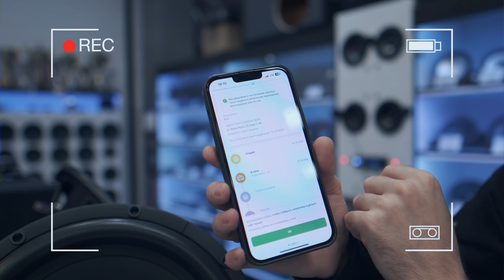Топ эстрадной акустики бюджет 4 000 рублей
В этом видео мы собрали топ эстрадных 16 см динамиков с бюджетом до 4000 рублей, которыми можно заменить штатную акустику с усилителем, так и без

 📞Связаться с нами:
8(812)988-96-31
🏠 Санкт-Петербург, Софийская ул.,8к1Б

Так же не забываем про рассрочку на компоненты и работы в нашем магазине:
▪Без первоначального взноса
▪Без переплат